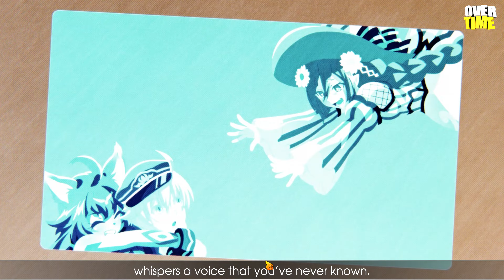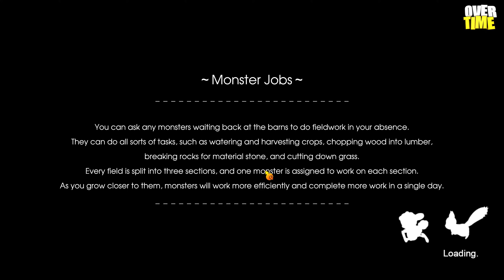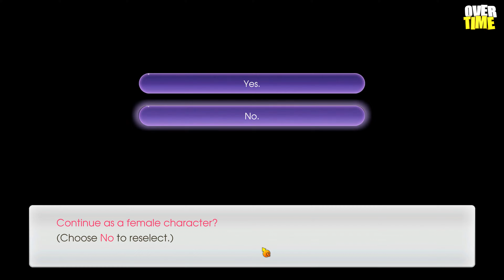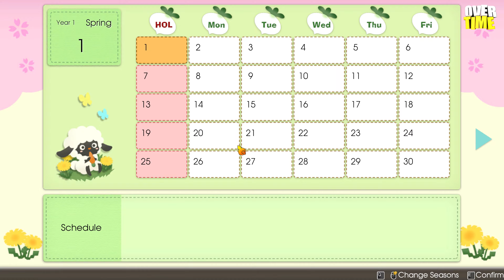Rune Factory 5 • Is It Worth It? (First Look)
Rune Factory 5 - you will be a member of a peacekeeping organization called SEED, try to do your best to protect this community, fight hordes of monsters and complete many quests! In addition, here you can engage in the development of the farm, make a lot of friends, solve unusual mysteries and do many other things.

Game description
Embark on an adventure to start a new life! Somewhere in a sleepy town called Rigbart, something strange is happening that has to do with runes and affects the whole world around you. Well, you, as the new ranger of the peacekeeping organization will have to protect the border town, fight a roundup of monsters and apply various spells.

In addition, during the missions you will have to work with the unique inhabitants of the small town to make it prosper afterwards! And as soon as the balance of the world changes again, you will have to prove yourself. And, for this, of course, you must join forces with the townspeople, immerse yourself in epic adventures and try to dispel the surrounding chaos.

• Quite a dynamic gameplay and a gradual exploration of the vast wilderness
• Updated fantasy farming, taming amazing monsters and using their help
• Many interesting competitions in cooking, various crafts and even fishing, as well as the opportunity to go on a date

Hi friends, our names are Sophia and Emma Miller, we have long wanted to do game reviews, here we gathered all the courage in the fist and started to do it, do not judge us too harshly, because we are new in this business. Microphone and webcam good quality we do not, so we started saving up on good equipment as it costs a decent money, if you want to help down there is a link for donations, as we will be happy to communicate in social networks, all links are below in the description. I wish you a good viewing Sofia and Emma.